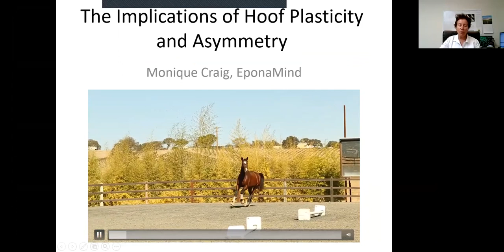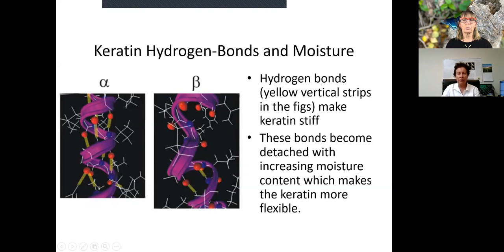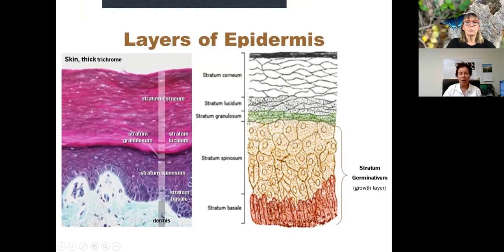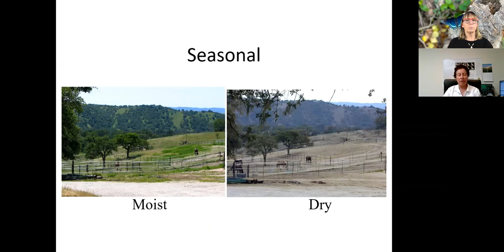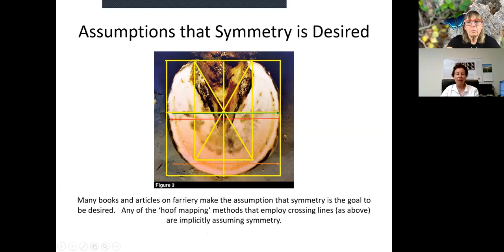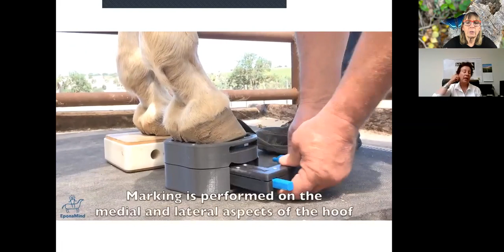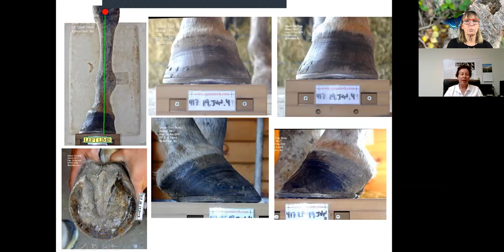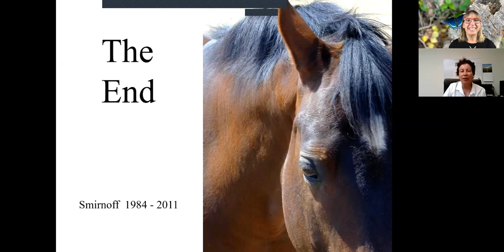No. 50. Monique Craig, EponaMind: The Implications of Hoof Plasticity